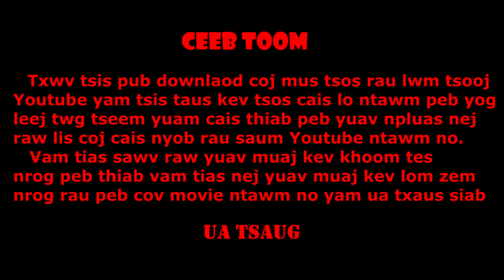Part 2: Hmong new movie vauv tub nkeeg (end).